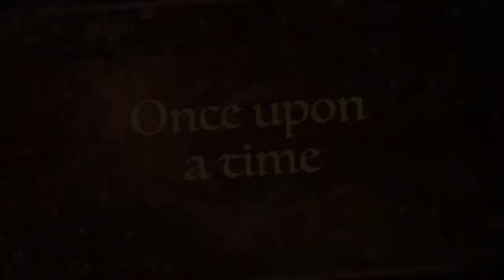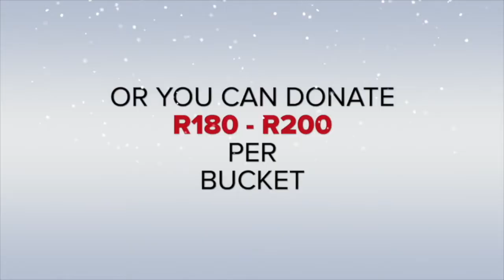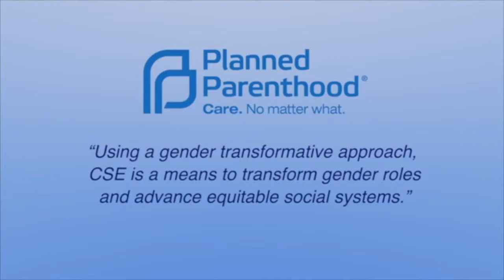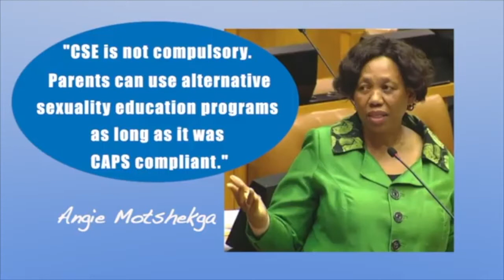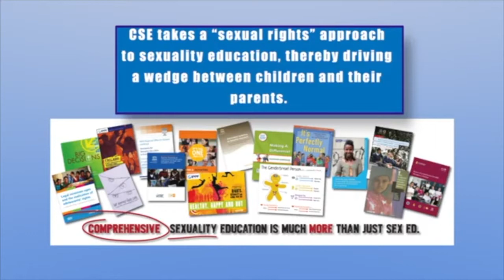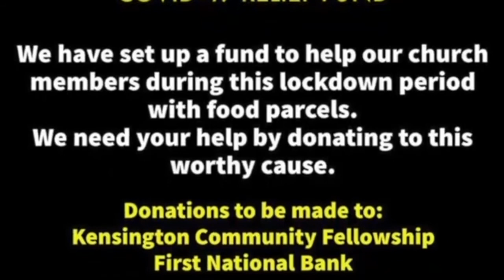KCF Church Service - 29 November 2020 - Ps Morgan Pillay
Message Title: A famine is on the horizon
Song: Dance By Jesus Culture
Song: Your Spirit By Tasha Cobbs